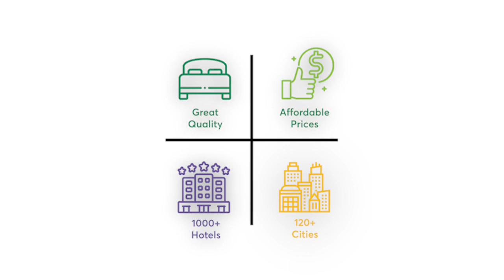Treebo Trend Pure Earth Stay - Indore | Treebo Hotels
Delve into the heart of India's cleanest city, where every street tells a story — Book a stay at Treebo Trend Pure Earth Stay, Vijay Nagar, Indore.

Enjoy a comfortable stay in spacious rooms, complete with complimentary breakfast, Wi-Fi and branded toiletries. Additionally, get assured quality with Treebo Hygiene Shield.

Download the Treebo Hotels app, available for both android and iOS.